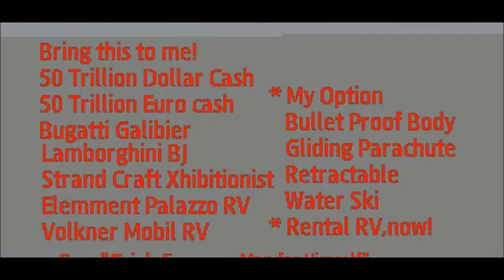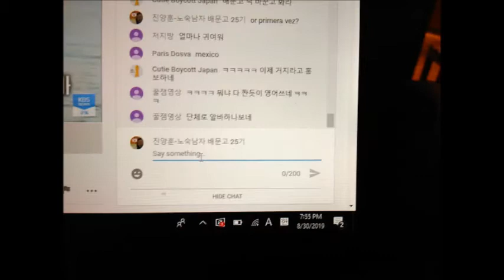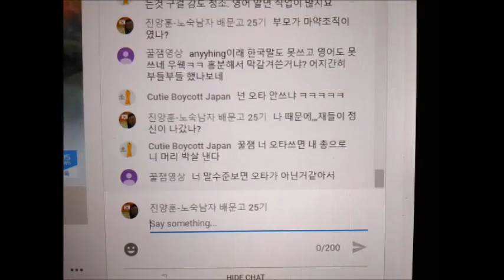My Mar 09,10 2020 Slideshow 2